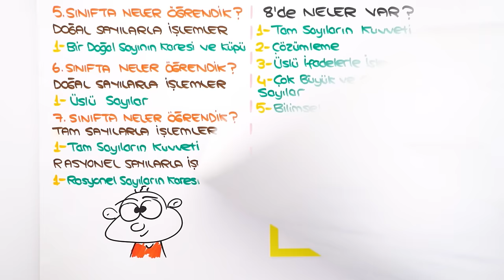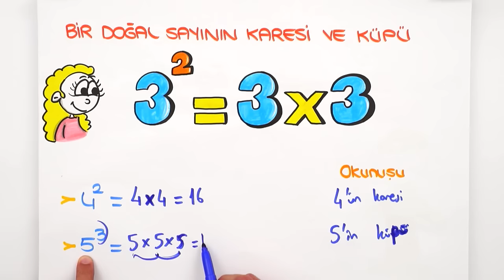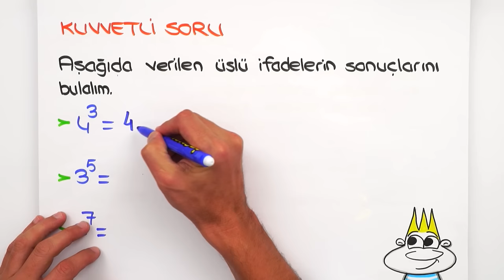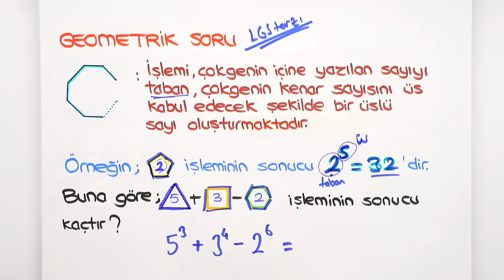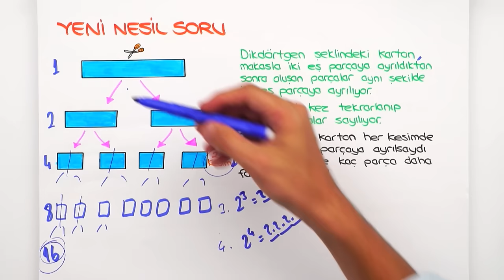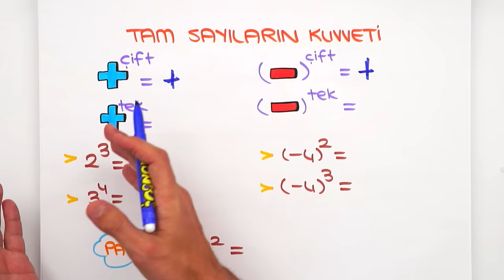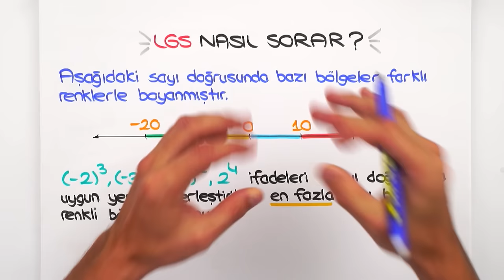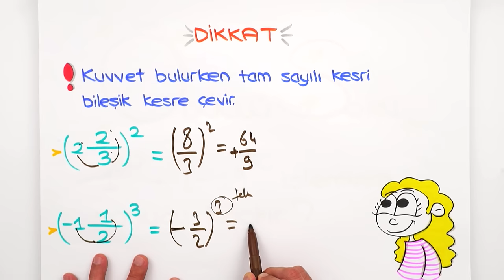Üslü Sayılar 📘 7'den 8'e Hazırlık Kampı #2024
7'den 8'e Hazırlık Kampı devam ediyor! ✨ 5, 6 ve 7. sınıf konularını tekrar ederek 8. sınıfa bomba gibi hazır olacaksın! Bugün Matematik dersinde, sizlerle beraber ''Üslü Sayılar'' konusunu öğreniyoruz. Kitabını kalemini hazırla, bu videoyu kaçırma! 😎